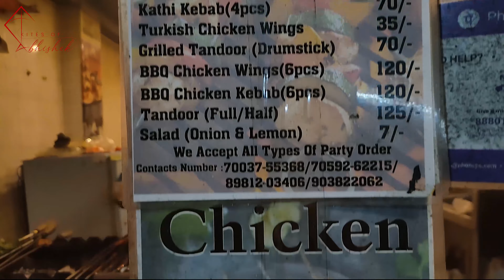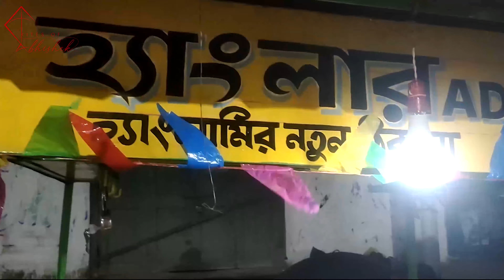হ্যাংলার ADDA | Cheapest Kebab | Kebab Only @15/- | Abhishek Nath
হ্যাংলার ADDA -
Cart: Near 14no Bus Stop Behala/
Mitra Sangha Club Ground.